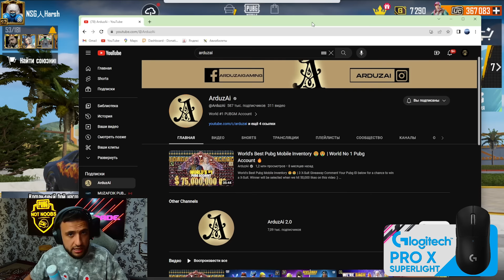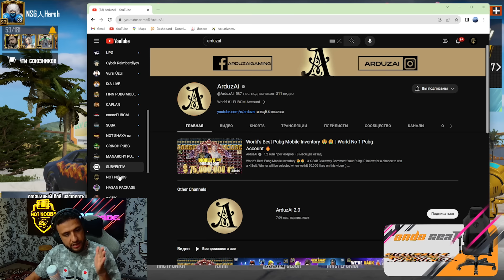AKKAUNTI 🤑 1.000.000.000$ ketgan akkaunt 😮 XAMMA NARSASI BOR EKAN 😱 DUNYO N1 akk abzori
ULTRA UC XIMATI: @A3113